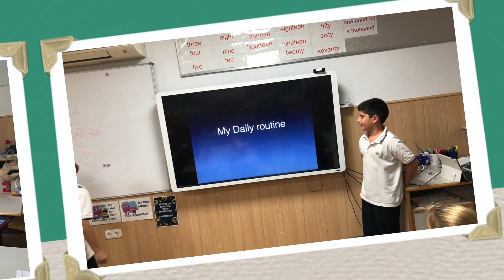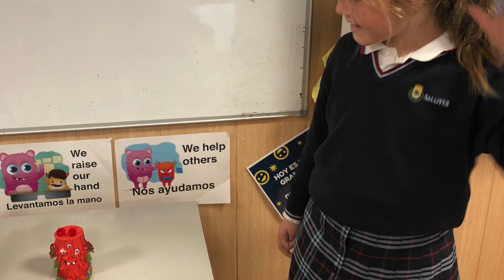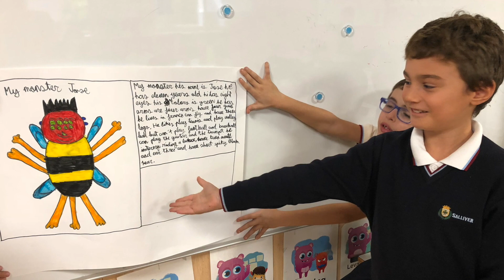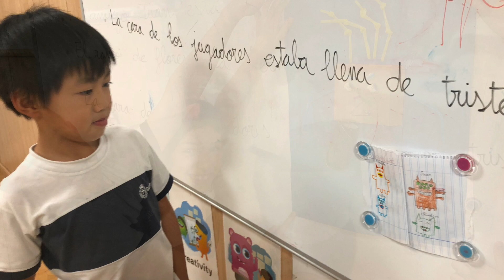Actividades del trimestre